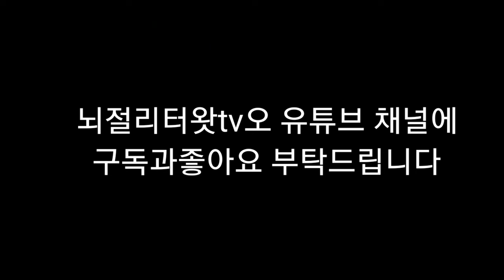뇌병변유튜버집에 있는 강아지 미르에 코골는 소리